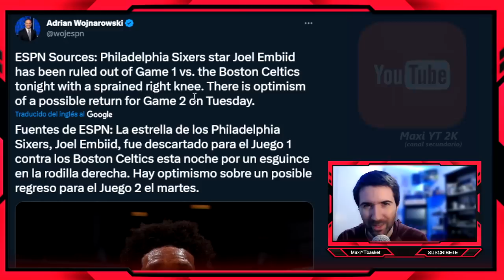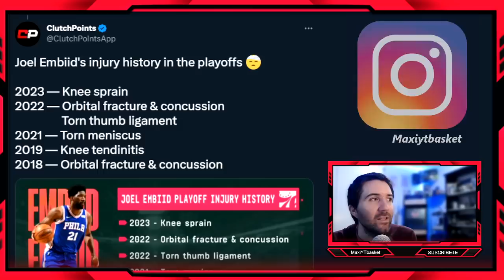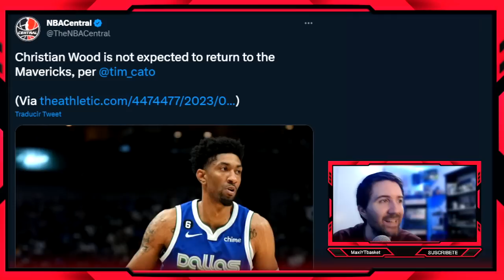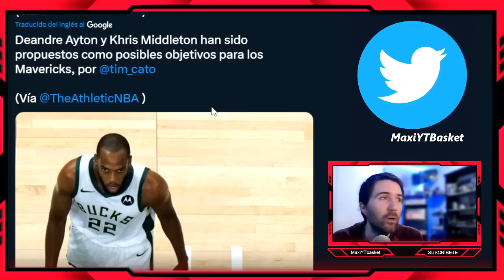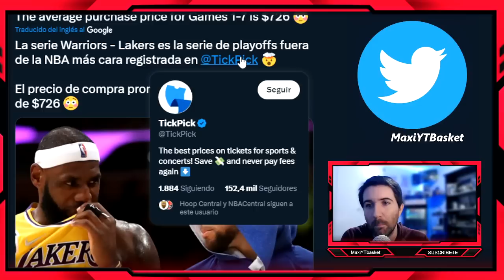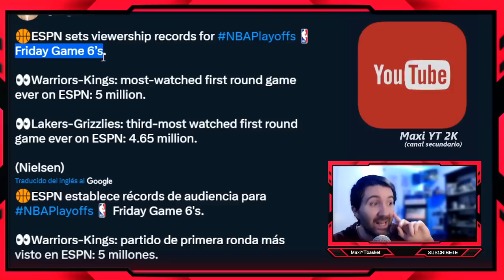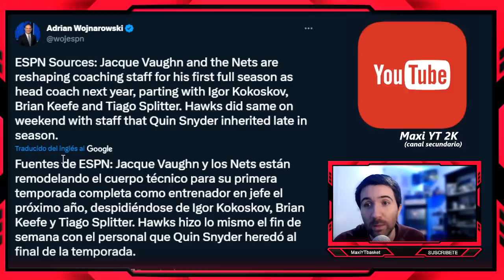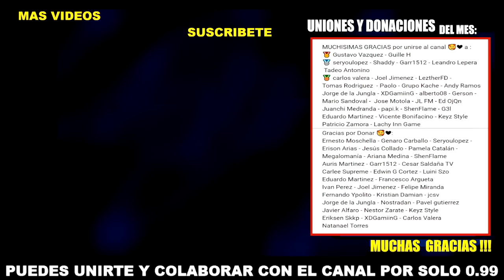CONFIRMADO !! 🚨 Embiid NO JUEGA ❌ Warriors y Lakers ROMPEN TODO 💣🤑 Mavs 🤯 Irving 🔥 ULTIMA HORA NBA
🏀 Twitch.tv/maxiytbasket
🏀 Twitter.com/MaxiYTBasket
🏀 Facebook.com/MaxYTbasket